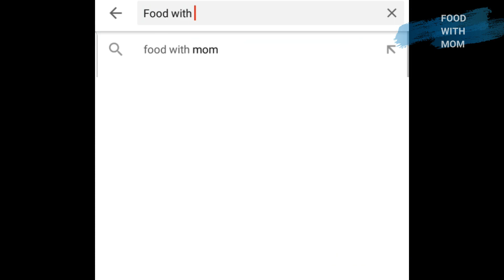Kos(Jackfruit) Cutlet කොස් මදුලු කට්ලට් (සිංහල Captions සහිතයි)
In this video we teach you how to prepare Jackfruit cutlet (කොස් කට්ලට්).
These days as the essential food items scare. People tend to switch back to food from the home garden. Most gardens has Jackfruit trees.
Still eating the same Jackfruit or the baby jackfruit curry can be annoying and you tend to search new recipes.

Kos Cutlet is therefore a must try. try out our recipe. We would like to recommend to switch normal fish cutlets with the kos katlet and have this along with rice.